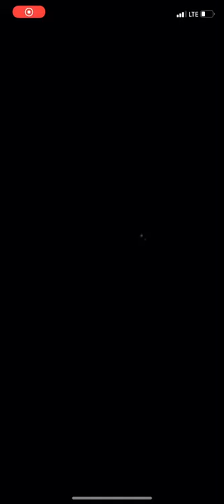Summoner Duels: That’s One Way To Stop Ninja Laevatein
I try to set up a kill on the Micaiah because of her windsweep, but the ground orders on the Idunn stops that plan.